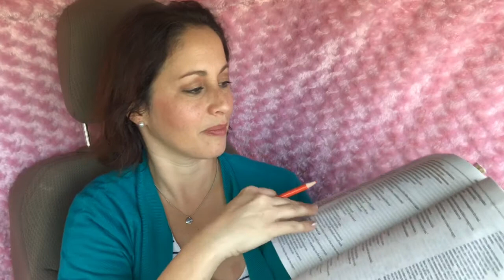ASMR Daily Devotionals |God Acts on our behalf | Isaiah 64:1-4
Reading: 0:57
Personal thoughts: 3:56

Hi, here is another daily devotional for you guys. I hope these videos will be a blessing to you all. ❤️
Today we are following how God acts on our behalf.